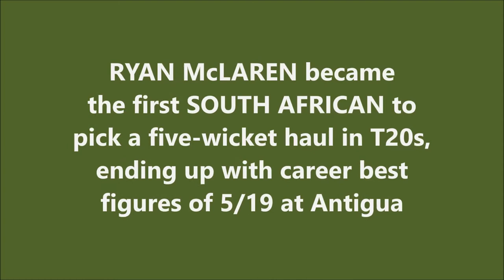RYAN McLAREN | First SOUTH AFRICAN to pick a T20 fifer | T20 Best - 5/19 vs WI | SA tour of WI 2010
Also watch,

SACHIN TENDULKAR | 29th Test Century - First Hundred in the Caribbean Islands | IND tour of WI 2002

MAKHAYA NTINI | Highest Score by a No. 11 Batsman for SOUTH AFRICA | 42* vs NZ | SA tour of NZ 2004

GRAEME SMITH | Best Test Innings by a PROTEAS CAPTAIN | Career Best - 277 | SA tour of ENG 2003

WAVELL HINDS | Career Best 213 | SOUTH AFRICA tour of WEST INDIES-

JACOB ORAM | First Hat-trick for NZ in T20 | 3/33 vs SRI LANKA | NEW ZEALAND tour of SRI LANKA 2009

JEROME TAYLOR | 1st Ever HAT-TRICK in the CHAMPIONS TROPHY | WI vs AUS | ICC Champions Trophy 2006

Ryan McLaren is a South African professional cricketer, who plays for all formats in international level. He is a left-handed batsman and a right-arm medium-fast bowler. McClaren signed a contract with English County side Lancashire for the 2017 season. In January 2019, McLaren announced his retirement from first-class cricket.

McLaren had been called up for the South African One-day side for the Kenya and Bangladesh series, but had to withdraw, because Kent did not release him from his Kolpak contract. After renouncing his Kolpak status, he was called up by South Africa to play against Zimbabwe and England in the 2009-10 season.

He made his ODI debut against Zimbabwe at Benoni on 8 November 2009. He has single fifty in the format and took 77 wickets in 54 matches up to October 2015. His T20I debut also came on 2009, against England at Johannesburg. He took a T20I five-wicket haul against West Indies on 2010 as well on his third T20I. The feat was the first by a South African in T20Is.